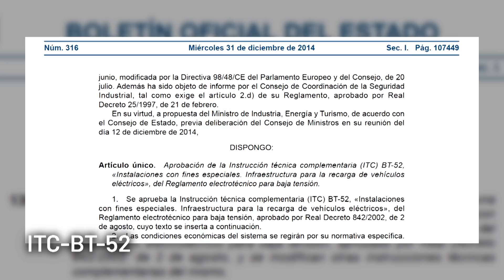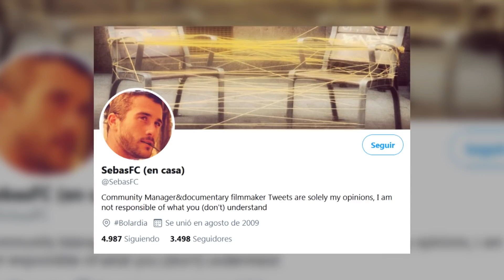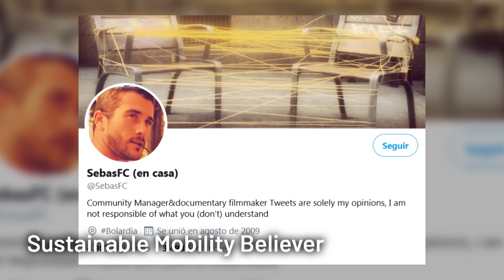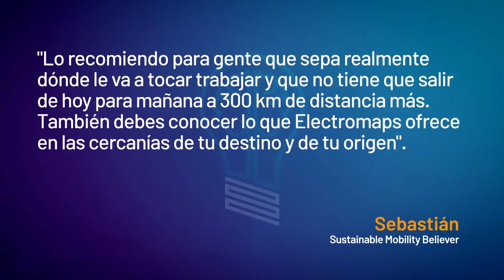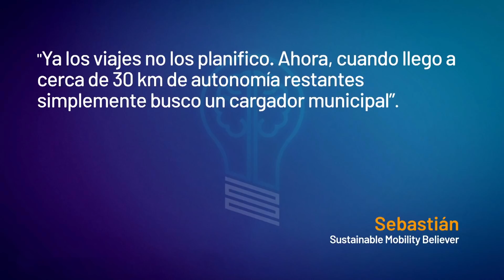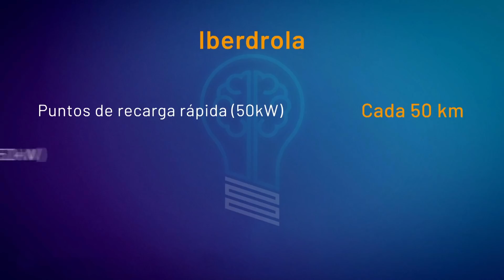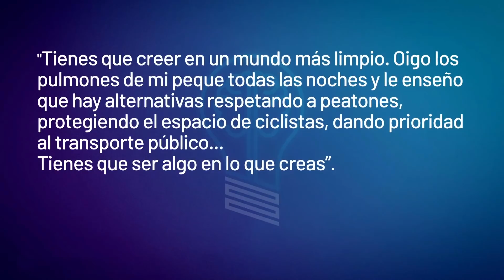¿Dónde Cargar el COCHE ELÉCTRICO si no tienes Garaje con Enchufe? 🚘🔋🔌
Una de las cuestiones que se plantea con más frecuencia una persona cuando piensa comprar un eléctrico es: ¿dónde lo cargo? Y es que la respuesta a esta pregunta no siempre es inmediata y depende de muchos condicionantes. Uno de ellos, tal vez, puede ser no tener garaje donde cargarlo por las noches. En este vídeo te cuento todas las opciones que puede tener un usuario de coche eléctrico para recargar su vehículo. Ah, y te adelanto que no tener garaje no tiene por qué ser un problema. Para descubrir todo esto y más, Sígueme la Corriente.

- “El día que me quedé tirado con un Tesla en medio del Pirineo aragonés”, la anécdota de Daniel Murias